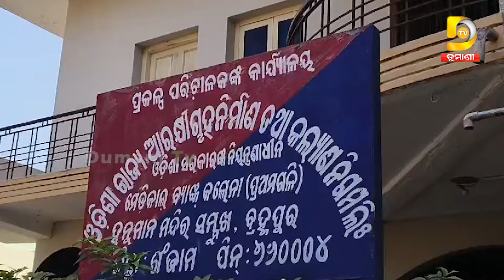ଭିଜିଲାନ୍ସ ଜାଲରେ ଡେପୁଟି ଜେନେରାଲ୍ ମ୍ୟାନେଜର୍‌ | Dumani TV